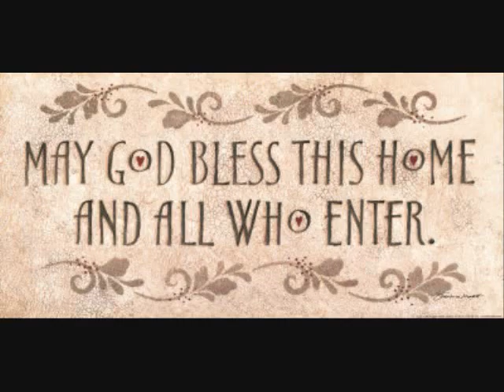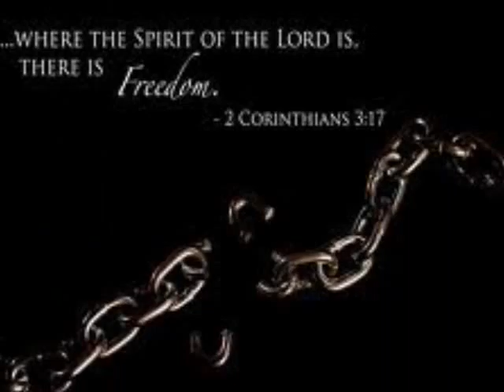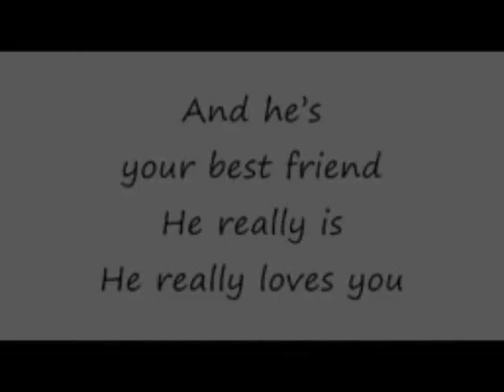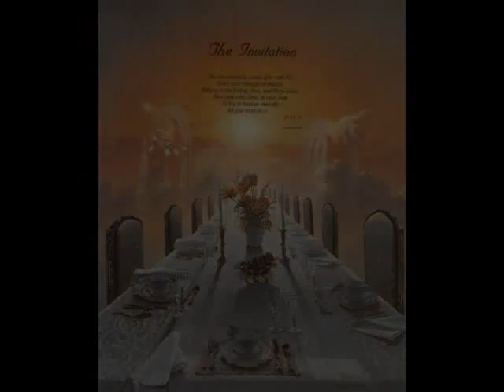GARTON CHRISTMAS 2011.wmv